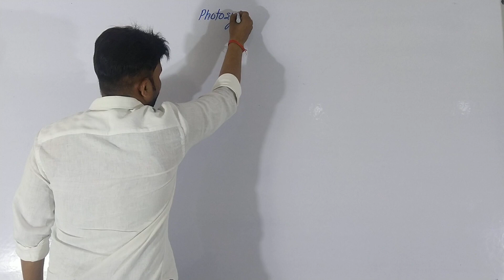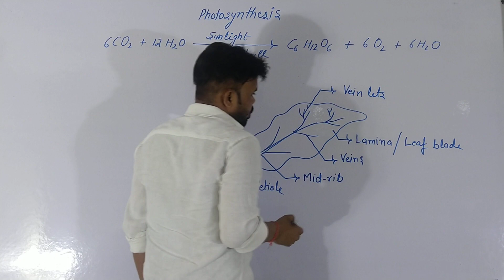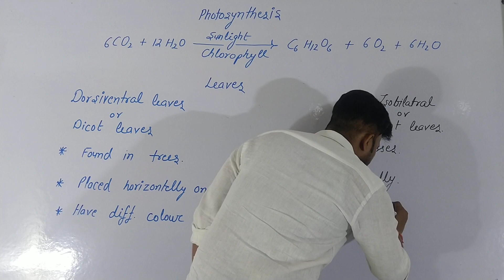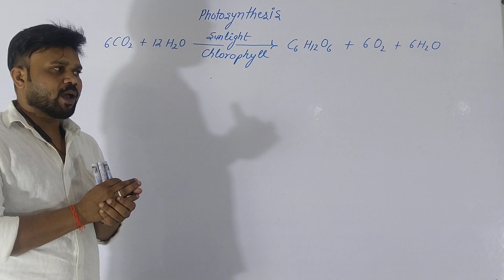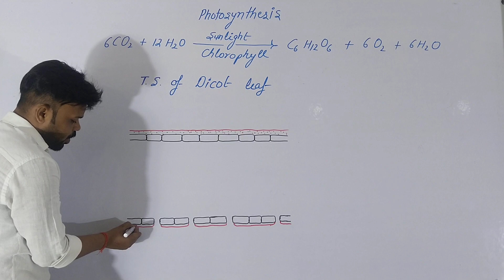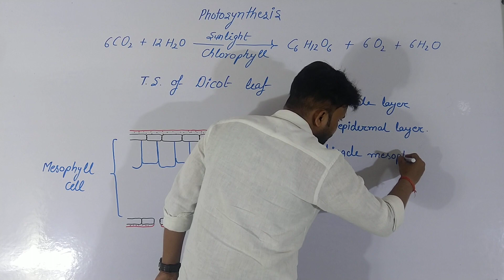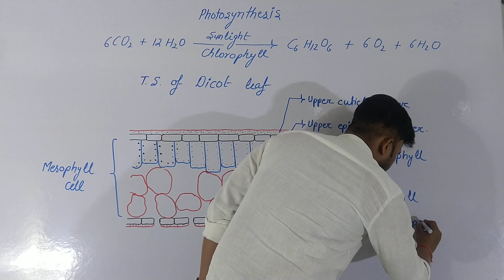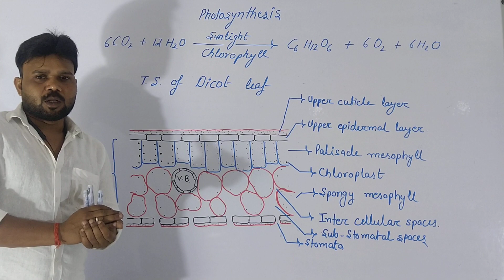10th CBSE Biology (Photosynthesis ) T.S. of Dicot leaf. By Arvind Sursiz, Sir.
Mostly photosynthesis takes place in leaves. Here we can see  T. S. Dicot leaf.
By Arvind Sursiz Sir.